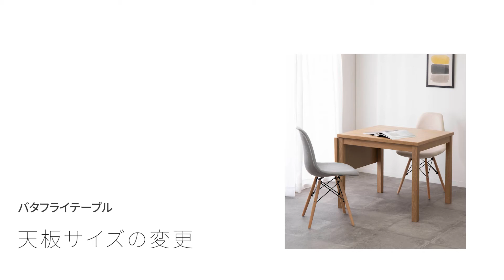バタフライテーブル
伸長 MY バタフライテーブル単品販売/普段は2人で使いつつ、シーンに合わせて補助天板を広げることで120cm幅のテーブルになります。
実際に設置した場合のガタツキにも対応できるように、テーブルの脚にはアジャスターが付いており、安心してご利用頂けます。